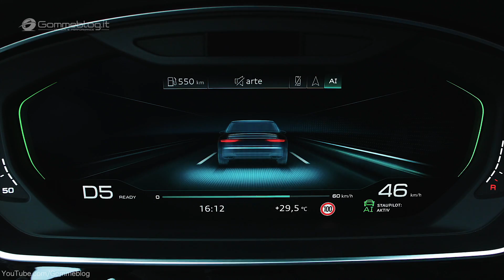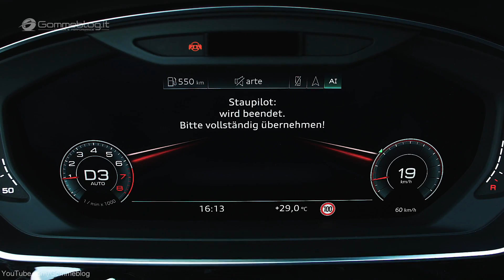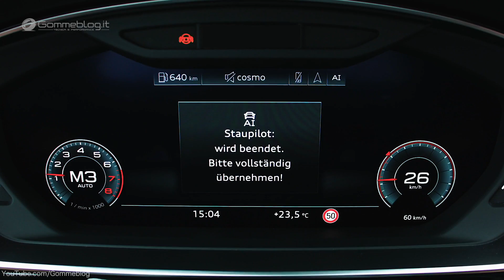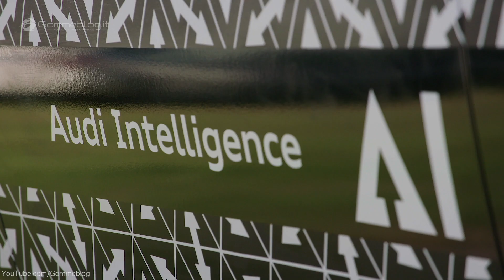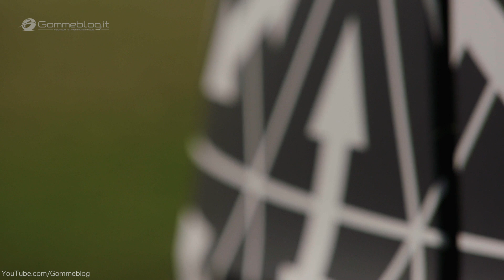2018 Audi A8 | AI Audi Traffic Jam Pilot AWESOME Interior AUTONOMOUS DRIVE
2018 Audi A8 | AI Audi Traffic Jam Pilot. How to Make an Autonomous car. The Audi AI traffic jam pilot is the world’s first system that enables SAE level 3 conditional automation. Audi presents the innovation in the new A8, which handles the task of driving in traffic jam or slow-moving highway traffic up to 60 km/h (37.3 mph).

With the Audi AI traffic jam pilot, the brand with the four rings presents the world’s first system that enables SAE level 3 conditional automation. The car can take over the task of driving in a traffic jam or slow moving highway traffic up to 60 km/h (37.3 mph). With traffic jam pilot engaged, drivers no longer need to continuously monitor the vehicle and the road. They must merely remain alert and capable of taking over the task of driving when the system prompts them to do so.

The new A8 is the world’s first production automobile to have been developed specially for Level 3 automated driving. The Audi AI traffic jam pilot takes charge of driving in slow-moving traffic at up to 60 km/h (37.3 mph) on highways and multi-lane roads where a physical barrier separates the two carriageways.

► Gommeblog.it CAR TV and PERFORMANCE is a webzine devoted exclusively to the international world of automobile. Discover all new cars before anyone else!

Test Drive, interior, Exterior, Features, Review, Technology, Hybrid Car, SUV, Crossovers, Pickup Truck, Sport Compact, Sport Sedans (Midsize & Luxury), Supercars, Exotics, High-end Sports Cars, Muscle Car  s class

The driver activates the traffic jam pilot with the AI button on the center console. On highways and multi-lane motorways with a physical barrier separating the two directions of traffic, the system takes over the driving task if the car is traveling at no more than 60 km/h (37.3 mph) in nose-to-tail traffic.

The traffic jam pilot handles starting from a stop, accelerating, steering and braking in its lane. It can also handle demanding situations such as vehicles cutting in closely in front. The control signals required by the system for conditional automated driving are obtained from the central driver assistance controller (zFAS) and from a redundant data fusion in the radar control unit.

If the traffic jam pilot is activated, drivers can take their foot off the accelerator and their hands off the steering wheel. Drivers must remain alert and capable of taking over the task of driving when the system prompts them to do so. They no longer have to continuously monitor the car and can focus on another activity supported by the on-board infotainment system, depending on the legal situation in the respective country.

The Audi virtual cockpit shows a stylized view of the car from the rear and blurred markings on the road that symbolize the motion and surroundings of the new A8. While traffic jam pilot is activated, a camera checks whether the driver is prepared to resume the task of steering if needed. It analyzes the position and movement of the head and eyes in order to generate anonymized data. If a driver’s eyes remain closed for an extended period, for example, the system prompts the driver to resume the driving task.

The prompt to take over is given in multiple stages. If the speed exceeds 60 km/h (37.3 mph) or the traffic begins to clear, the traffic jam pilot informs drivers they need resume driving themselves. If the driver ignores this prompt and the subsequent warnings, the A8 is braked until it stops completely in its lane.